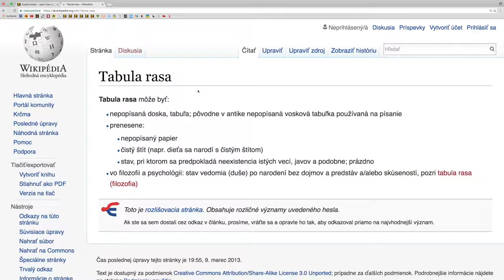🛠 147 ☞ Tabula rasa║Vývoj hier CodeCombat Python║ Programovanie s Yetim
Vytvor si svoju vlastnú hru! Pridaj do nej hrdinu, cieľ , objekty a zdieľaj ju!